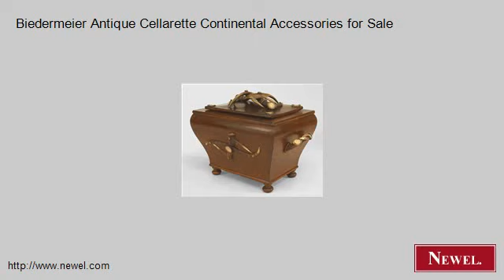Biedermeier Antique Cellarette Continental Accessories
- Newel.com: Biedermeier Antique Cellarette Continental Accessories for Sale (Newel Art and Antiques, New York City)